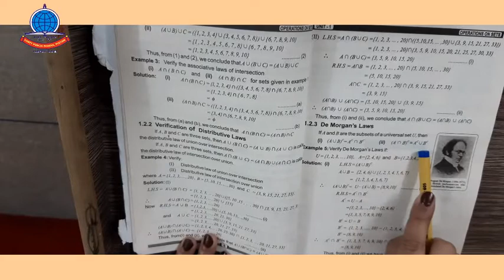K 8 Maths Lecture 2 b Unit#1 Ex# 1 2 Q#5